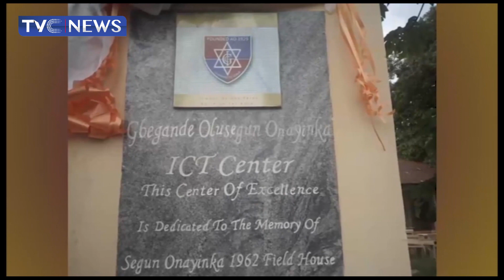Journalists Hangout | Old Boys Of GCI Insist On Handover Of School To Stop Decay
Old Boys Of government college Ibadan Insist On Handover Of School To Them To Stop Decay